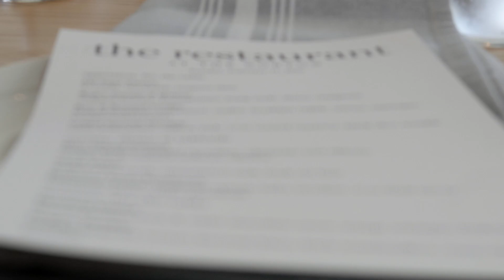The Restaurant at Norton (Sneak Peek)